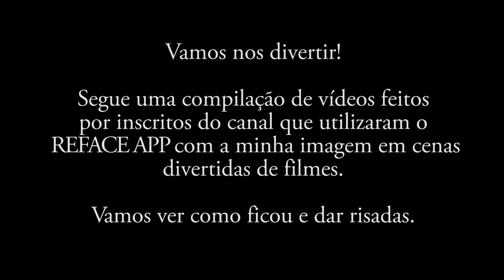Spooky funny - Vídeos feitos por inscritos para animar o canal!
Hoje vou publicar um vídeo para nos alegrar, feito por um inscrito do canal que fez uma homenagem a minha pessoa por meio do ReFace App. Eu me diverti muito e espero que vocês também.

►Basta criar sua conta no site do Paypal e ir em Enviar e Solicitar dinheiro ► Pagar por Produtos e Serviços ► colocar o e-mail ► e o valor a ser doado.